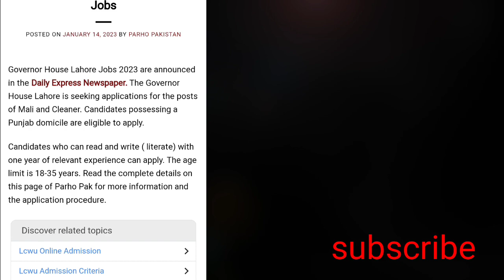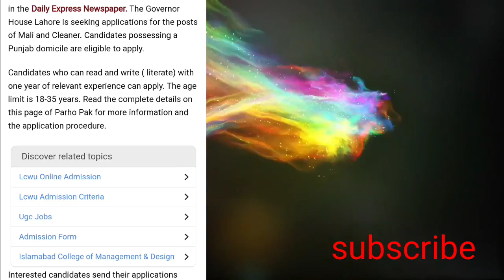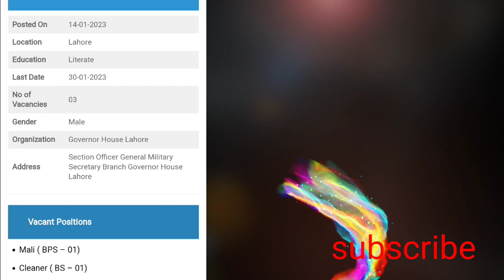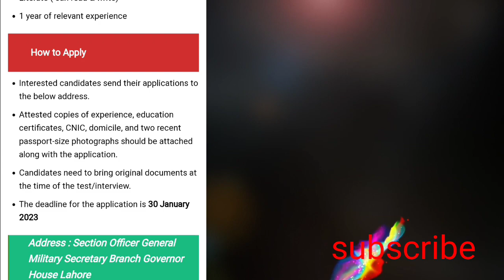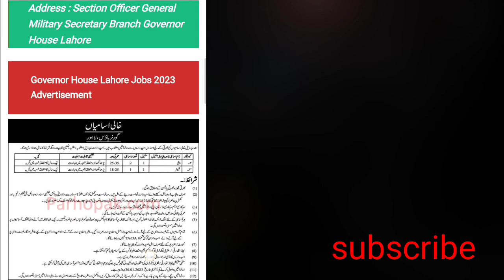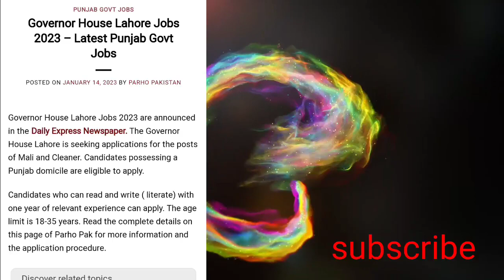Governor House Lahore Jobs 2023 | Latest Punjab Govt Jobs govtjobs, 2023jobs, jobs JA VLOG'S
Governor House Lahore Jobs 2023 – Latest Punjab Govt Jobs